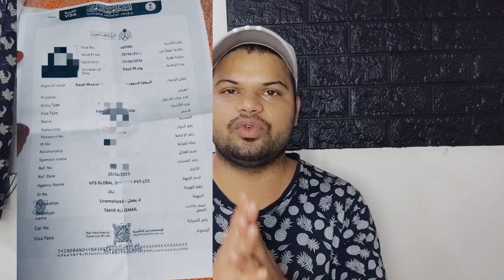Personal visit visa saudi arabia | family visit visa 2023 |Umrah tourist visa | किसी को भी बुलाए ।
hello dosto aajki is video me mai aaplogo ko saudi arabia me tousrist family ya visit visa kaise nikale kya hai poori jankari is video me dekhen agar aap hamare is channel pe naye hain aur apane abhi tak hamare is channel ko subscribe nahi kiya hai to abhi karden sath me bell icon ko all pe karden taki aane vali sabhi videos ki notification aaptak milti rahe sath hi sath agar aapko video achi lage to like comment aur share karna na bhulen shukriya.

Note- This video is based on knowledge purpose.